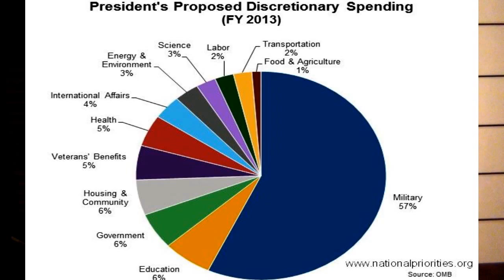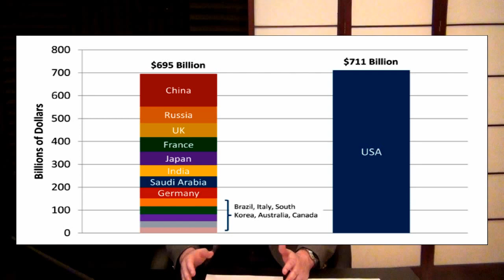Jeb Bush Goes Full George W. On Foreign Policy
Republican Jeb Bush will pledge on Wednesday that if elected president next year he will keep open the disputed U.S. military prison at Guantanamo Bay, Cuba, as long as the fight against Islamic militants lasts...